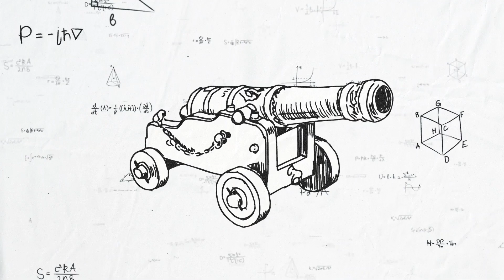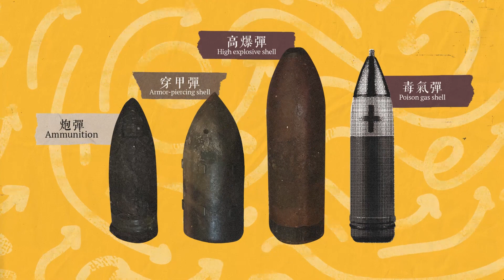【文化再發現101】第十七集 —軍事育成學堂：軍備篇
戰爭的致勝關鍵除了士氣，軍備的優劣也是十分重要，特別是火炮與炮彈！它們是否真的如電影中一樣，都能夠百發百中？

想知道答案，就要收看今集《軍事育成學堂－軍備篇》，我們請來香港海防博物館二級助理館長Franco，講解一下軍事科技的歷史和發展！

下集館長將會介紹軍人的衣食住行，請留意啦！